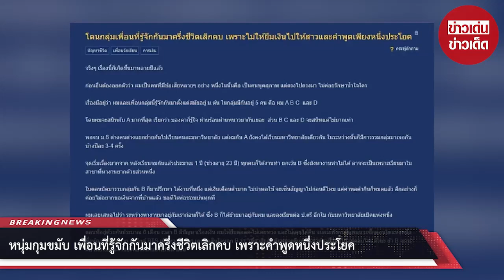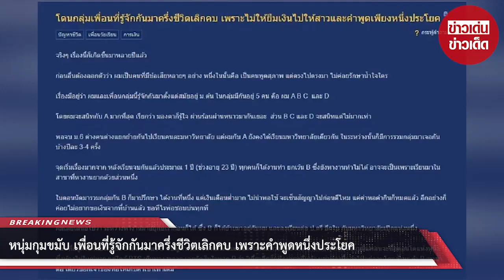หนุ่มกุมขมับ เพื่อนที่รู้จักกันมาครึ่งชีวิตเลิกคบ เพราะคำพูดหนึ่งประโยค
00:00 - Intro
00:10 - News
01:00 - Minute